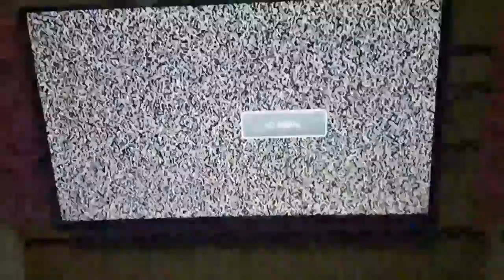ABS-CBN HAS OFFICIALLY SIGNED OFF [ after NTC Shutdown order]